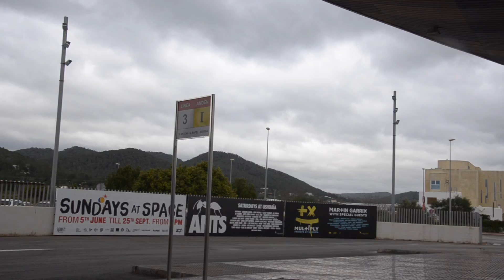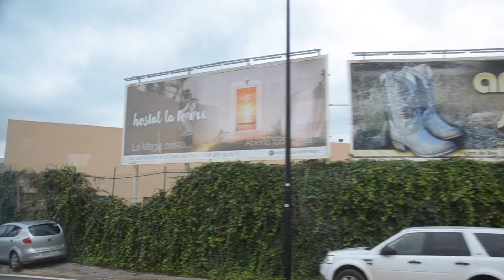I TOOK A PILL IN IBIZA!!!!! |Vlog | December 2016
MUST READ !

This is a vlog of my first time ever visiting Spain, I chose Ibiza to be my first impression of Spain. It's winter so almost all the stores in the city were closed but we sure enjoyed the beautiful sight and i found the eye shadow I've been looking for for MONTHS!!!

Thanks so much for your love and support, never stop being your beautiful selves ♡♡♡